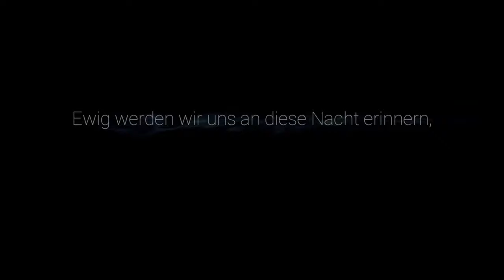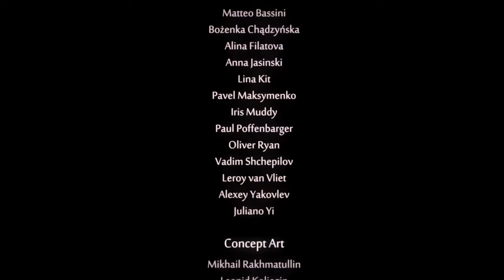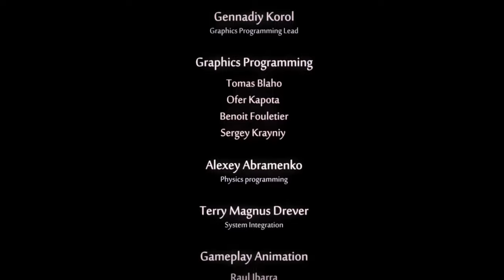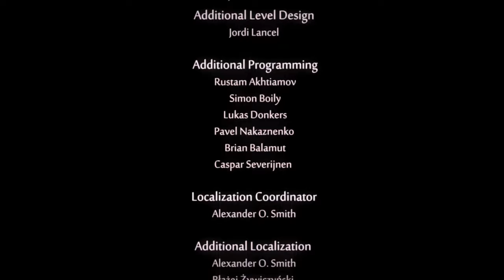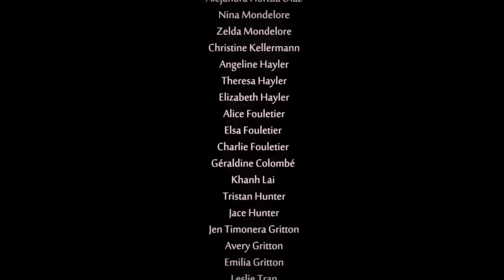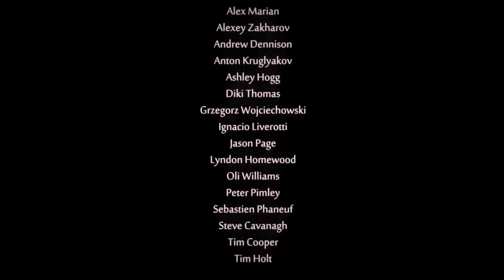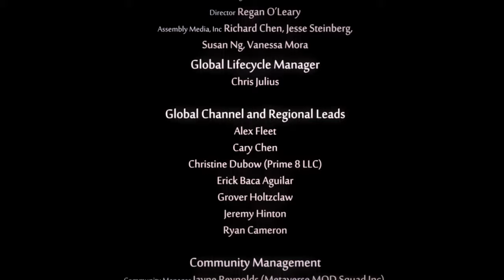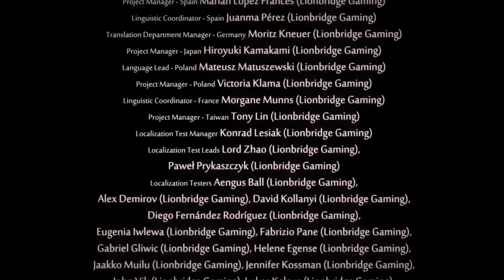Ori And The Will Of The Wisps ✨ Ein sterbender Stern erwacht zum neuen Leben { Ende }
Ori And The Will of The Wisps ist ein Jump and Run Spiel für Xbox One , PS4  und Pc .
Ich nehme euch mit in die bezaubernde Welt , voller Emotionen und einer tollen Story .
Nicht nur die Atmosphäre ist Atemberaubend ,sondern die kleinen Geschichten und Charaktere .
Kommt doch mit in die Welt ,die euch verzaubert

Gameplay wurde auf der Xbox One aufgenommen

Playlist vorhanden